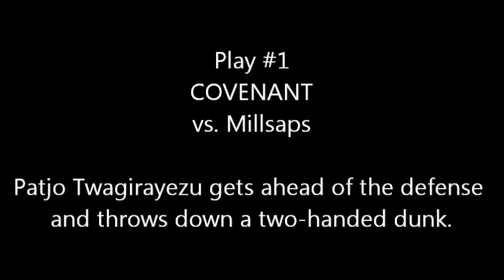December Nominees - 2015-16 USA South Men's Basketball Play of the Month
With 67%, play #4, Piedmont's Chris Meeks hitting a buzzer-beating, game-winning, layup, earned USA South Men's Basketball Play of the Month honors for December.